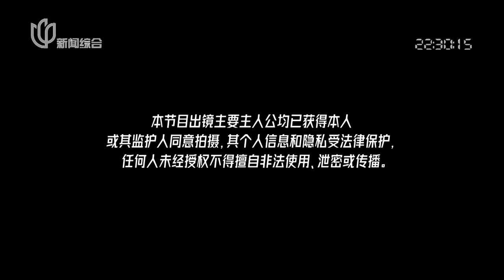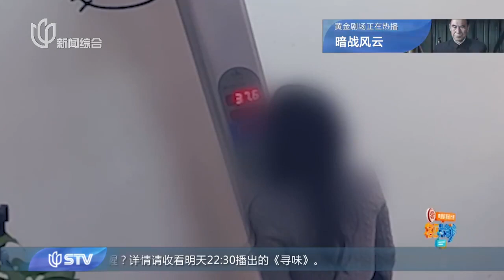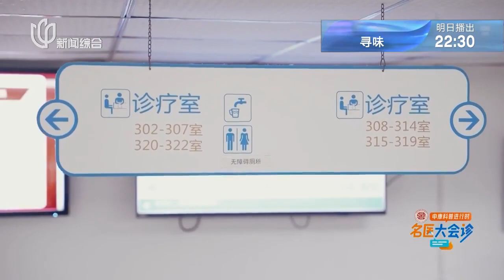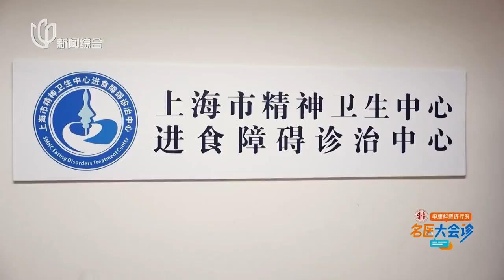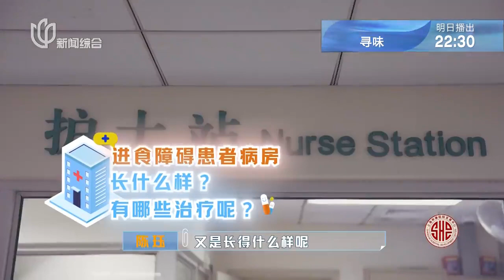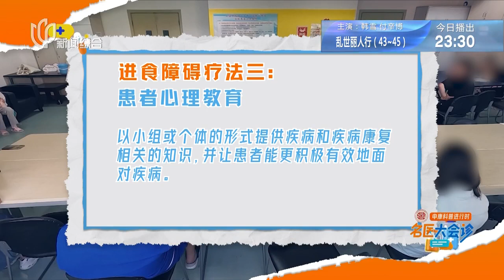【名医大会诊 EP10】好好吃饭有点儿难？女子暴饮暴食反而瘦了？是何原因专家给出答案！｜FULL｜上海电视台官方频道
《名医大会诊》是上海广播电视台依托上海优质治疗资源，精心打造的一档关注大众健康，倡导优质生活的医疗生活服务类节目。